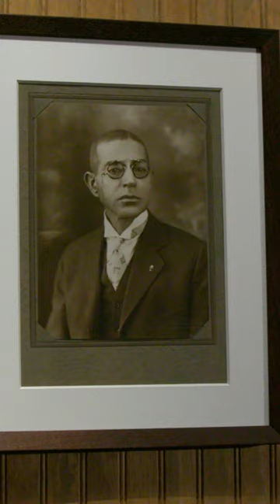Addison Scurlock's Waiting Room in Washington, DC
This gallery in “Called to the Camera: Black American Studio Photographers” is inspired by the reception room of the Scurlock Studio in Washington, DC. Assistant Curator of Photographs Brian Piper discusses how portrait studios served as places for self-presentation and representation.

"Called to the Camera" is on view at NOMA through January 8, 2023.